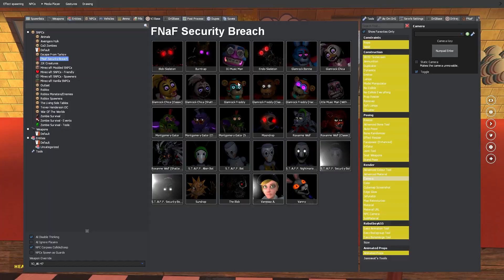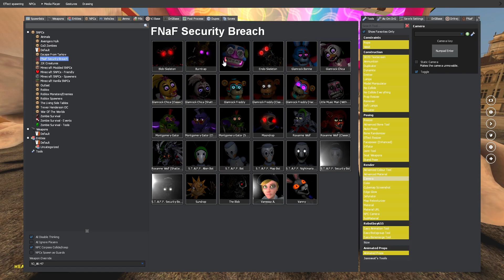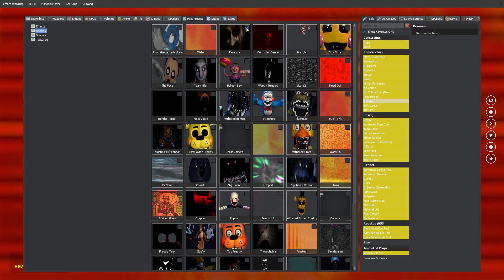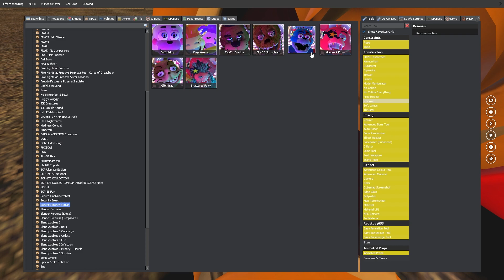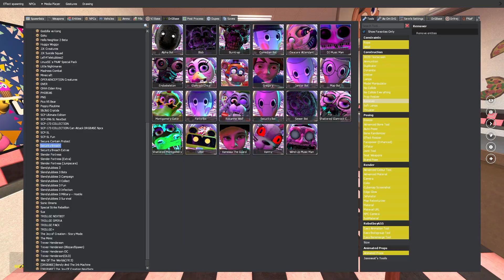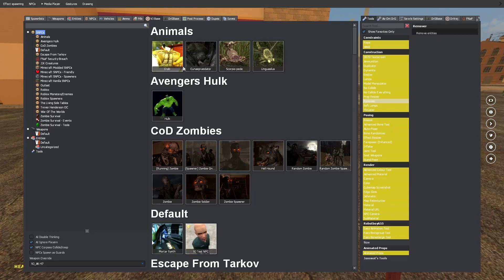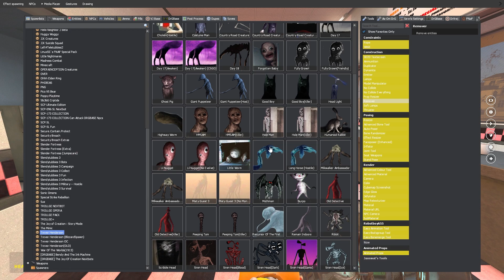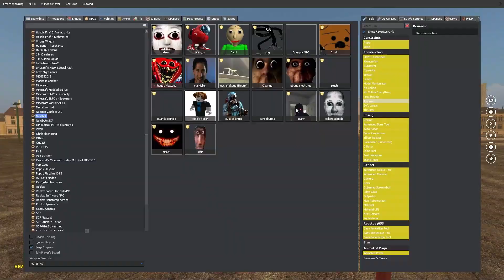FNAF SECURITY BREACH KICKS OUT GLAMROCK FREDDY OUT! - Five Nights at Freddy's Gmod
In this video I have Glamrock Freddy get kicked out of the FNAF Pizzeria by the other FNAF Security Breach Animatronics!